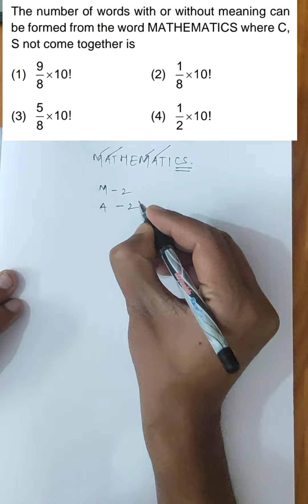JEE MAIN 2023, 8 APRIL SHIFT- 2